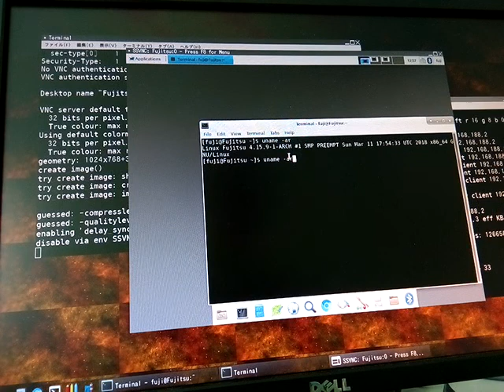archlinu as vnc server & openbsd as vnc client